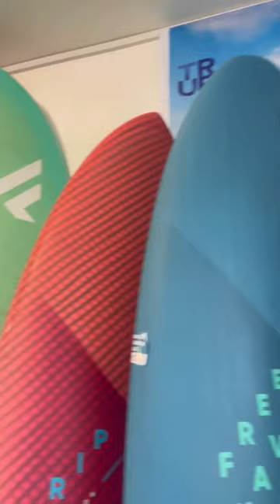Shop full of toys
NEW 2023 ION Wetsuit Boot Range

- online now - new cheaper 2023 prices -
In this video:
Plasma boot
Ballistic Shoe
Socks
Ballistic Boots